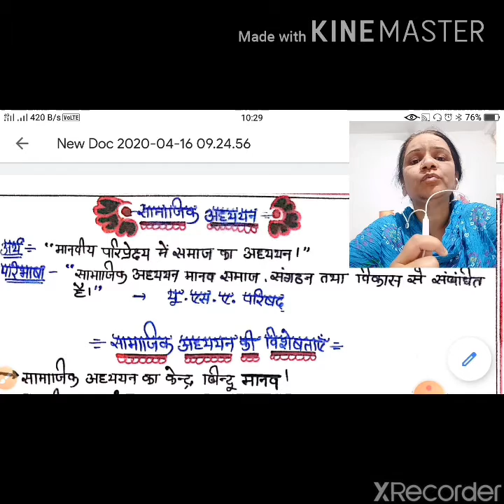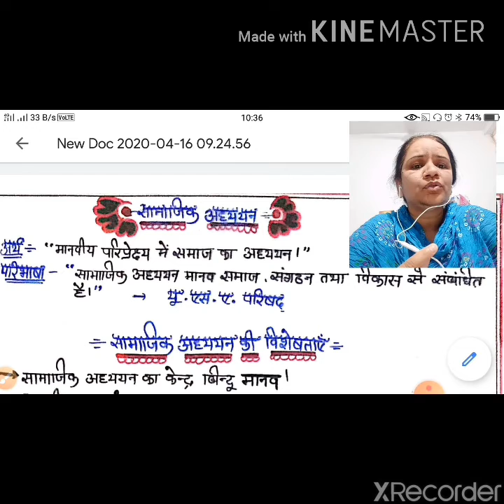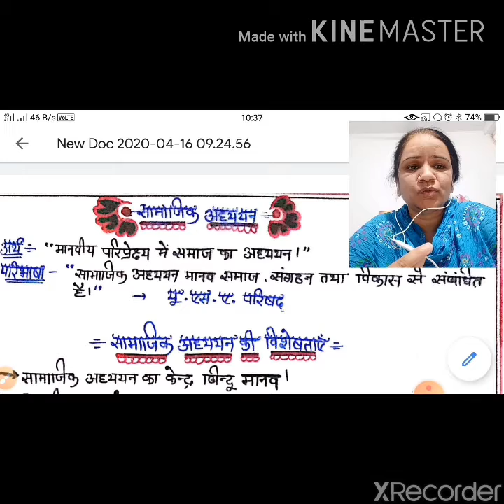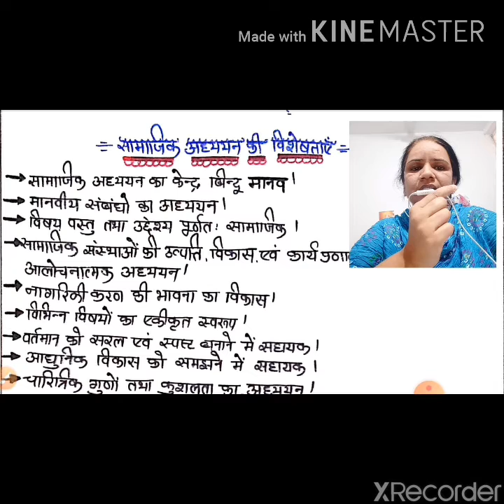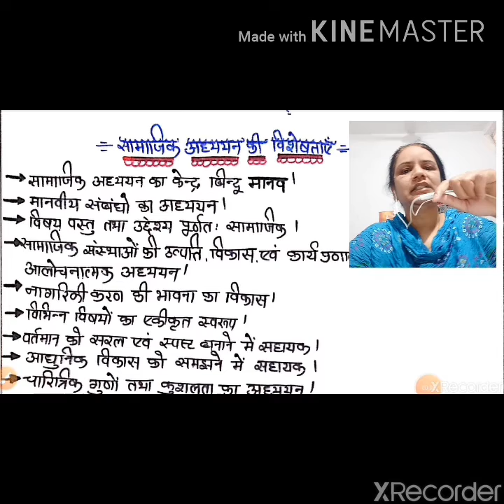Meaning, Definition and Characteristics of So. Sci. / सामाजिक विज्ञान का अर्थ, परिभाषा और विशेषता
SUB. PEDAGOGY OF SO.SCI